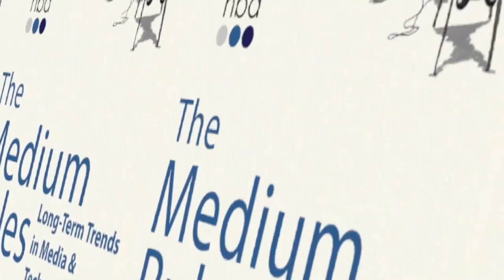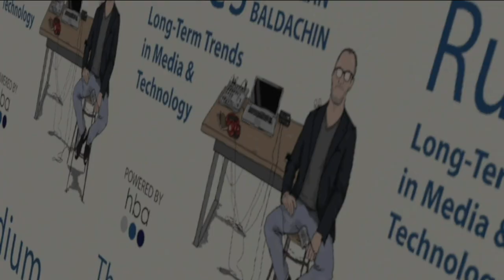The Medium Rules: Aggregating and Innovating in Publishing with James Heckman, CEO of Maven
On this episode of The Medium Rules, I sit down with James Heckman to discuss his business philosophy animating Maven, as well as a look back at James’ career to date.  Maven styles itself as a technology solution for publishers, centralizing and optimizing virtually all functions of a publishing business, from sales and marketing all the way through to legal and finance.  And Maven is roughly modeled on two prior ventures founded by James, Rivals and Scouts, both sports-based publishing properties based on a similar “hub-and-spoke” approach to the publishing business in a digitally-native world.  In this wide-ranging, informative and engaging conversation, James and I cover prior successes and failures, James' keys to success (net:  strong team, reliable investors and high-quality partners), and what the future holds for Maven and the various brands it now owns and/or controls.

You can also follow Alan on Twitter at @alanbaldachin, Linkedin and Instagram at @hbamediatech for podcast updates and industry insights on the vast expanse of tech and media